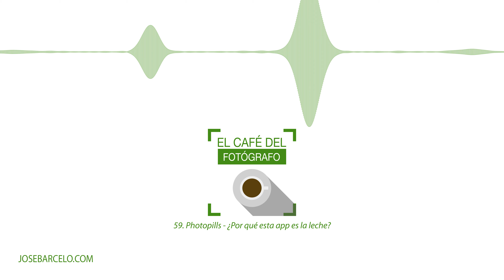59 PhotoPills Por que esta app es la leche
Bienvenidos a un nuevo episodio del podcast El Café del Fotógrafo. En el episodio de hoy os hablo de una gran aplicación súper útil si queréis planificar vuestras fotografías.
Se trata de Photopills, que además os permite hacer un montón de cosas más.
Sorteamos tres descargas gratuitas de esta aplicación, así que...
¡A disfrutar!